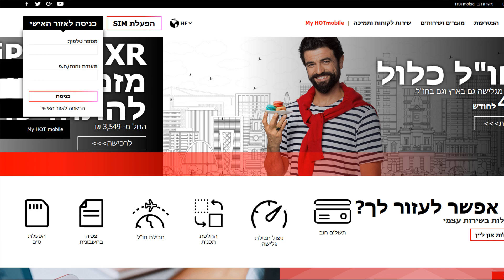לקוחות הוט מובייל - היזהרו (ניסיון פישינג) !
אז לאחר תקופה די ארוכה של שקט,, אתמול הגיעה אליי ידיעה חדשה מ- ESET Israel על כך שבימים האחרונים מופץ מייל חדש המתחזה לחברת הוט מובייל שבאמצעותו תוקפים מנסים לגנוב את פרטי
האשראי של לקוחות החברה. אם אתם זוכרים, בעבר הלא רחוק, ראינו מיילים כאלה שהתחזו ל- 012, פייפאל, יס, בנק לאומי, בנק ירושלים, בזק ועוד... ועכשיו זה גם הגיע ללקוחות הוט מובייל.

במייל המתחזה נכתב שהחברה עורכת סדרת עדכונים לחשבונות של הלקוחות וכדי שהחשבון שלכם לא ייסגר או יוסר תצטרכו ללחוץ על הקישור המצורף למייל ולעדכן את הפרטים שלכם.
לאחר שתלחצו על הקישור "עדכן את פרטי החשבון שלי" תגיעו לאתר מתחזה שנראה דומה מאוד לאתר של הוט מובייל, אך אם תשימו לב לכתובת האתר תראו שזה בכלל לא האתר שלהם והכתובת מוזרה למרות שהמילה הוט מופיעה בתוכה.

באתר המתחזה תצטרכו להזין את הפרטים האישיים שלכם כמו שם פרטי, שם משפחה, מספר תעודת זהות, כתובת דואר אלקטרוני, טלפון, והכי חשוב, את פרטי האשראי שלכם. ברגע
שתקלידו את כל הנתונים הללו ותלחצו על המשך, הם יישלחו ישירות לתוקפים שיימכרו את הפרטים האלה או ישתמשו בהם לקניות.

אם קיבלתם הודעה כזאת או כל הודעה אחרת שמנסה להלחיץ אתכם ולגרום לכם לבצע איזושהי פעולה באופן מיידי, קודם כל תבדקו את כתובת השולח, כלומר ממי נשלח המייל, ולאחר מכן תבדקו גם את כתובת האתר שאליו מפנה הקישור שנמצא במייל.

אני באופן אישי ממליץ להתקשר ישר לשירות הלקוחות של אותה חברה ששלחה את המייל ולשאול אותם על מה מדובר. הם כבר יסבירו לכם אם מדובר על פישינג או במייל אמיתי.